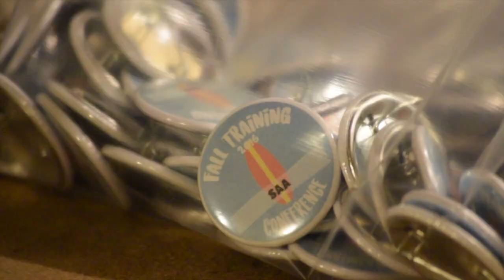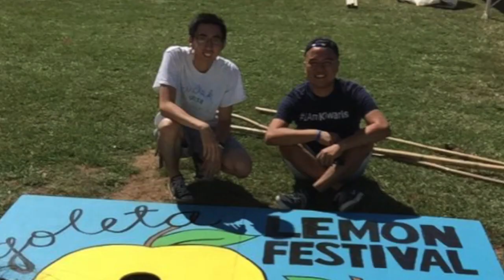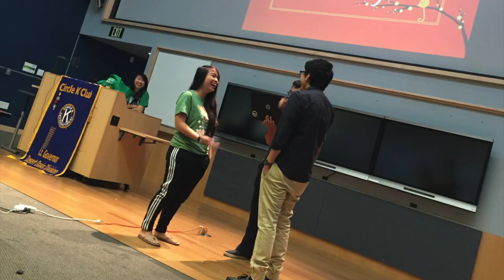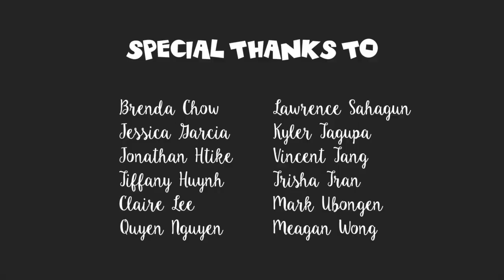Fall Training Conference 2016: Opening Slideshow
Check out the variety of Circle K clubs all around the Cal-Nev-Ha District, and the amazing adventures and memories created through SERVICE, LEADERSHIP, and FELLOWSHIP!

Edited by Josh Montefalcon

Special Thanks to:
Brenda Chow
Jessica Garcia
Jonathan Htike
Tiffany Huynh
Claire Lee
Quyen Nguyen
Lawrence Sahagun
Kyler Tagupa
Vincent Tang
Trisha Tran
Mark Ubongen
Meagan Wong

Songs:
Galantis - Runaway (U&I)
3LAU - How You Love Me feat. Bright Lights
Coldplay - Adventure of a Lifetime (Audien Remix)
Volt & State - Sandcastles
Martin Garrix - Don't Look Down feat. Usher